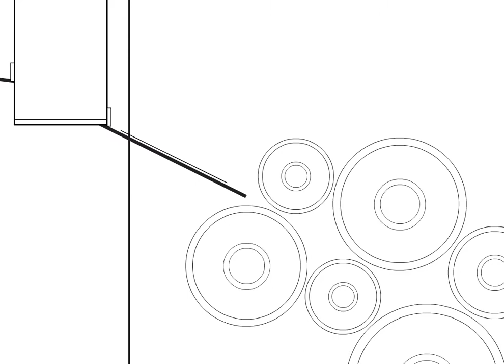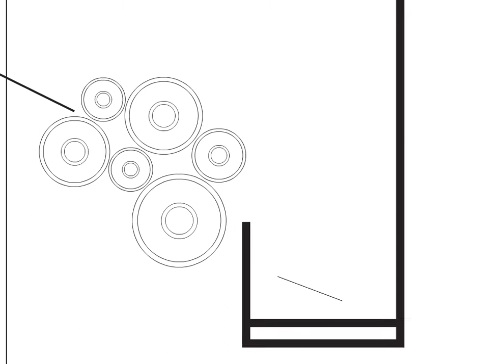ARCH 202: Vending Machine Mechanical Animation